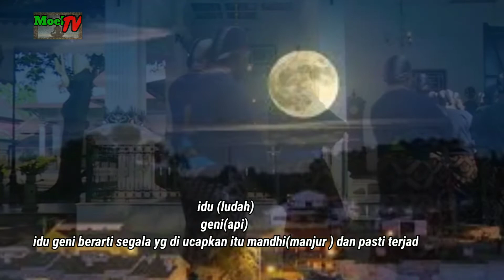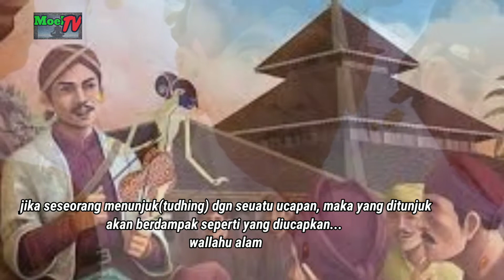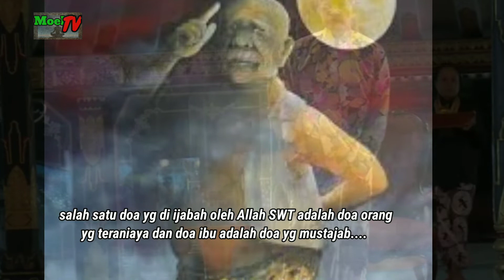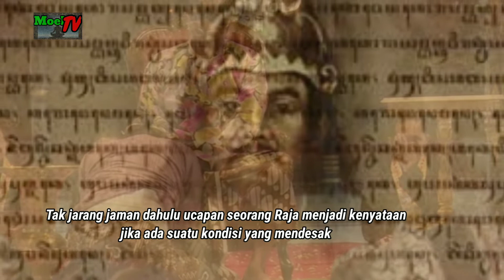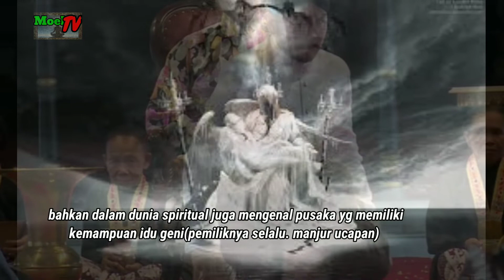Ilmu Jawa Kuno -Idu Geni sabdo dadi, ucapan langsung terjadi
siapa pemilik kemampuan idu geni ini?